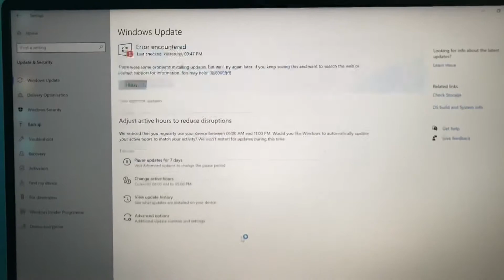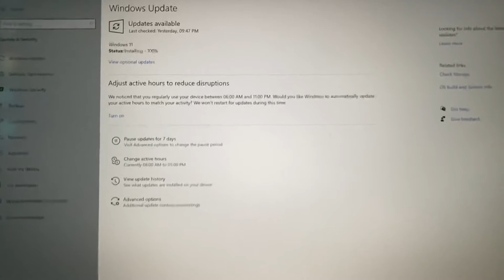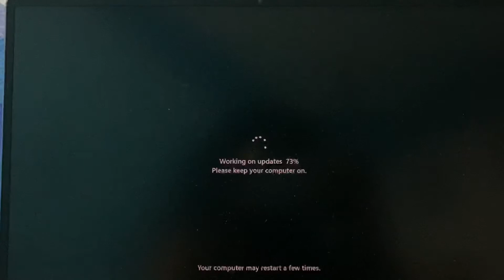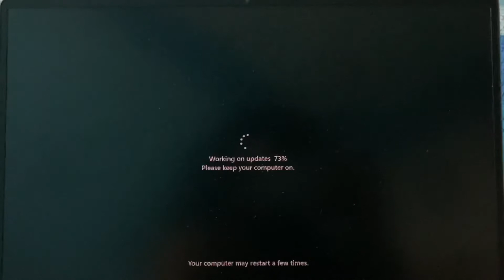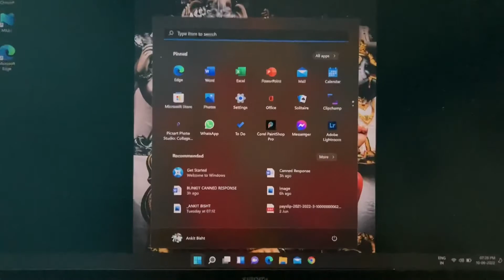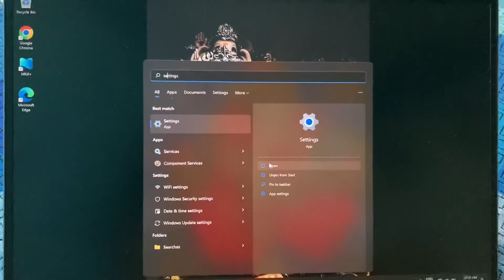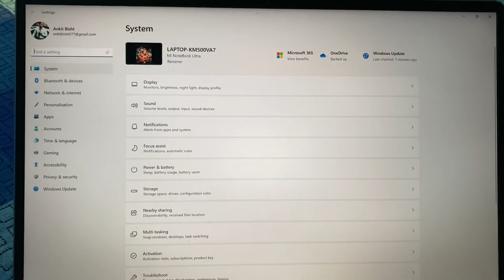Windows 11 official update🔥for xiaomi notebook ultra❤️l finally released ✌🏻l New features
Xiaomi notebook ultra unboxing video👇🏻

Xiaomi notebook ultra review video 👇🏻